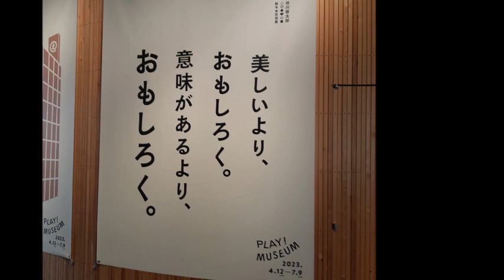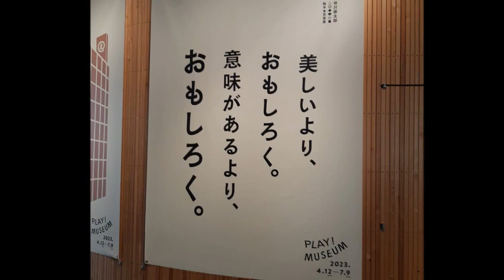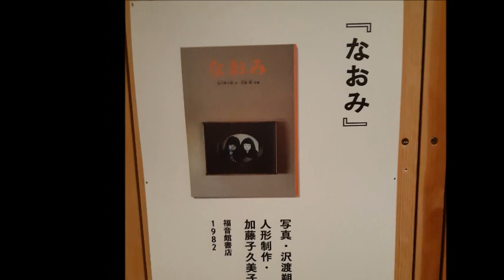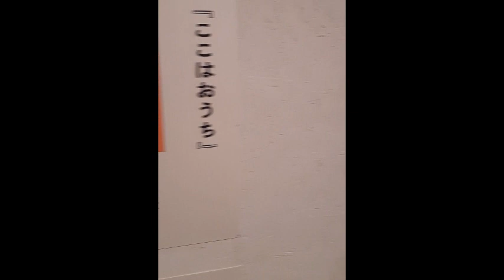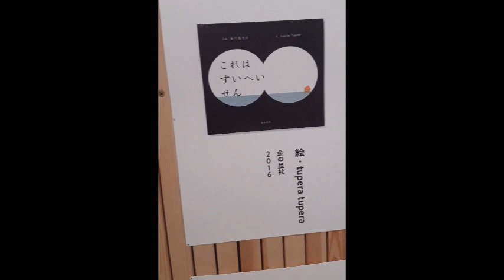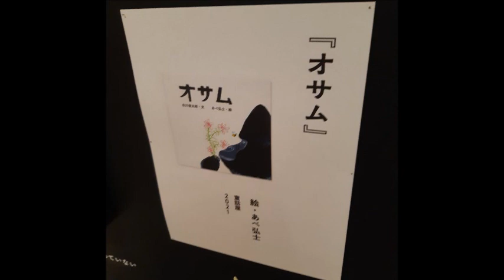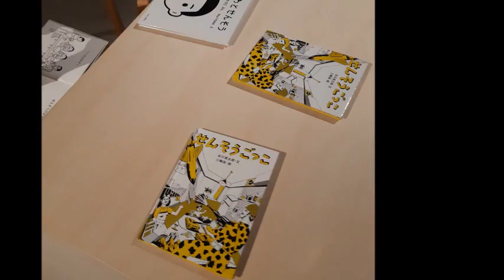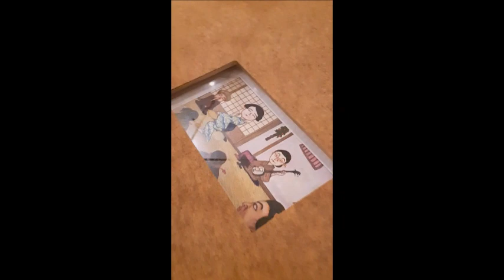谷川俊太郎 絵本百貨店 In Tachikawa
谷川俊太郎さんの　絵本百貨店　In Tachikawaを見に行ってきました